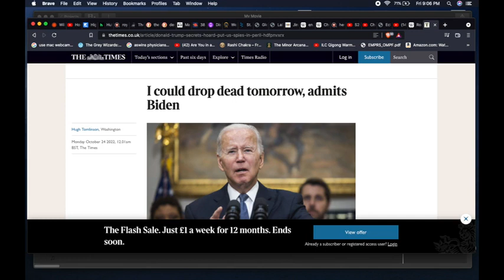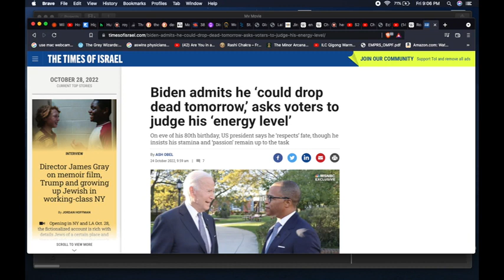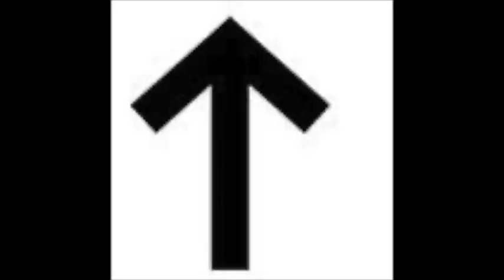Biden to MSNBC: "I Could Drop Dead Tomorrow;" Astrology & Rune Reading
On the morning of Tuesday October 25, 2022, shortly after the Solar Eclipse, Mr. Biden acquired Rooster Four, Needle Craft Five. Ominously, this eclipse took place in his 12th House of hospitalization, isolation, loss, and death. In addition, a Lunar Eclipse in his 6th house of health, illness, poisons, medicines, disease, and struggles, will follow on November 8, 2022. The next day, Wednesday October 26, 2022, Jonathan Capeheart of MSNBC interviewed Mr. Biden and posed the very routine and predictable question regarding how he would respond to questions about his age and fitness ahead of the 2024 presidential election. Within his rambling reply Mr. Biden commented, "I could drop dead tomorrow."

Was Mr. Biden's reply simple off-the-cuff humor or an intuitive foreboding? The transits through his birth chart and the Runes suggest something deeper than a clever, non-chalant joke on Mr. Biden's part.

Join Patrick Giguère in a discussion about this topic, and what sidereal astrology and and an interpretation of the runes suggest.